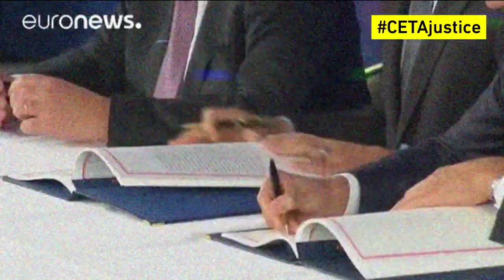Envoyons le CETA devant la justice !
Le 30 octobre 2016, les dirigeants européens et canadiens ont signé l’accord de libre-échange entre l’Union européenne et le Canada (CETA). Un accord qui sacrifiera un peu plus la perspective d’un projet européen social, écologique et économique à la fois efficace et responsable.

Le Parlement wallon a accepté la signature de l’accord en renforçant une déclaration interprétative dont le défaut majeur est d’être... interprétative et non contraignante. La pression est grande pour que le Parlement européen ratifie l’accord au plus vite.

Cependant, les Verts européens et leurs alliés au Parlement européen ont déposé une résolution visant à envoyer l’accord de libre-échange avec le Canada devant les juges européens. Depuis longtemps déjà, nous pointons le danger que constitue l’accord pour la justice et la démocratie européennes. Et nous ne pouvons plus compter sur le bon vouloir des chefs d’États européens pour saisir la Cour de justice.  Avant de ratifier ou non l’accord, les députés européens doivent obtenir l’assurance que le CETA est un accord légal comme le soutiennent ses partisans.

A quelques jours du vote prévu mercredi 23 novembre dans l’hémicycle du Parlement européen, nous en appelons donc à la mobilisation citoyenne pour garantir que chaque député européen, qu’il soit en faveur ou non de cet accord, reste attaché au respect du droit européen et soutienne cette résolution.

Agissez et demandez à vos députés européens de soutenir cette résolution